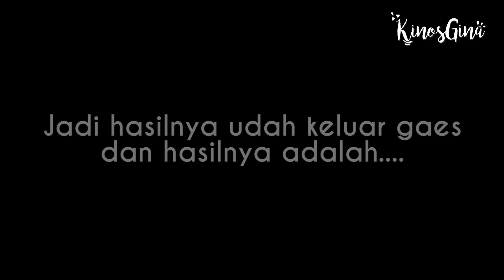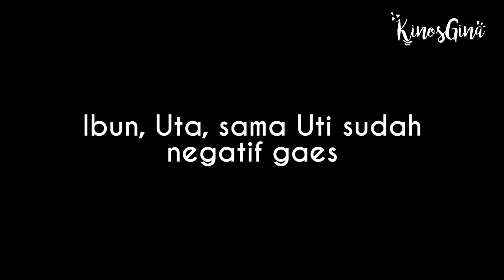ALHAMDULILLAH GINA BISA SAHUR BARENG KINOS LAGI! NONTON EXO NINGKATIN IMUN